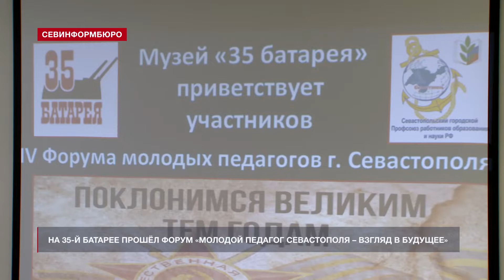На 35-й береговой батарее завершился IV профсоюзный форум молодых педагогов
В Музейном историко-мемориальном комплексе «35-я береговая батарея» завершился IV молодёжный профсоюзный Форум «Молодой педагог Севастополя – взгляд в будущее». В год 75-летия Великой Победы его впервые провели на легендарной батарее, месте бессмертного подвига участников Второй героической обороны Севастополя. В работе форума приняли участие 65 учителей из всех образовательных учреждений города. Их ждала расширенная экскурсионная программа и конкурс на знание истории.